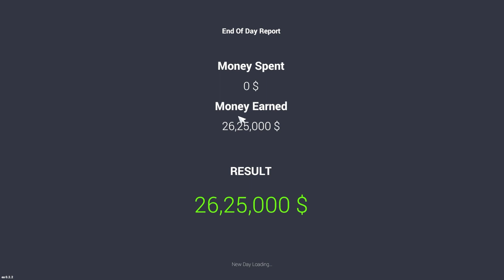500+ Customer In Our Ultimate Showroom 😱😱 | Car For Sale Simulator 2023- Gameplay#30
500+ Customer In Our Ultimate Showroom 😱😱 | Car For Sale Simulator 2023- Gameplay#30